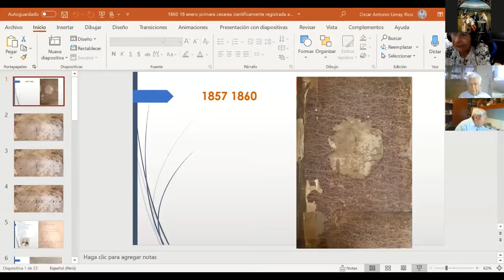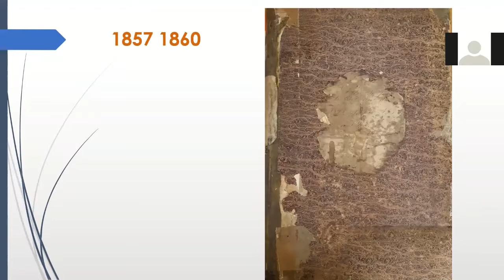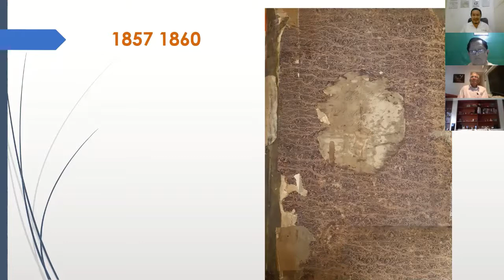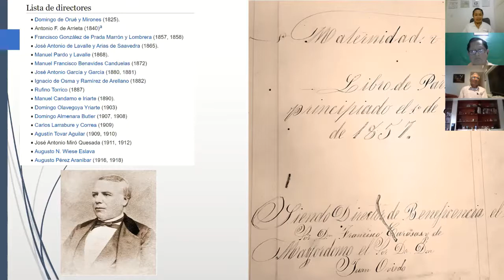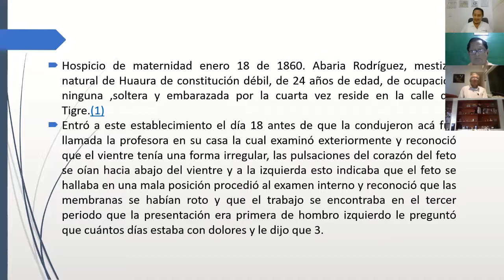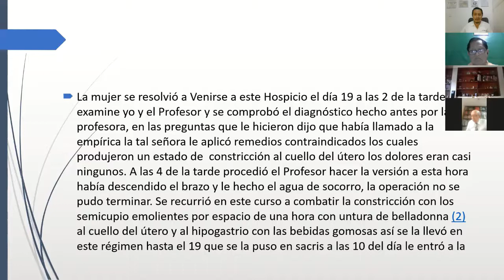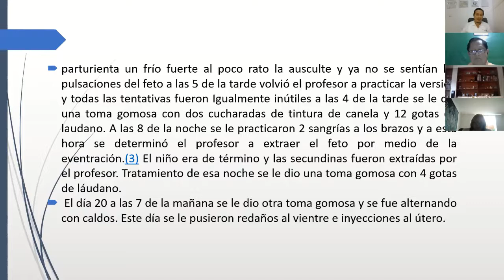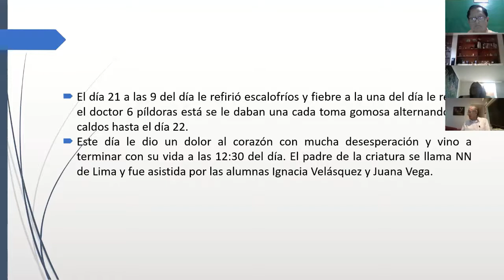Historia de la obstetricia en el Perú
Actividad de la Asociación de Historia de la Medicina Peruana, llevada a cabo el martes 26 de enero del 2021. Expositor: Óscar Antonio Limay Ríos.